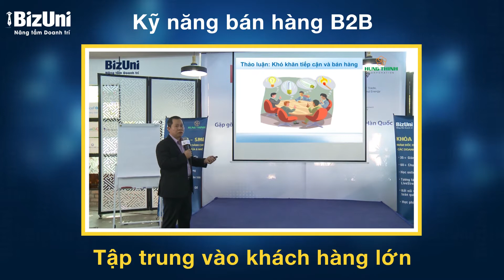[Trailer] Kỹ năng bán hàng B2B (Gv: Lê Duy Quang)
CHUYÊN ĐỀ: KỸ NĂNG BÁN HÀNG B2B
Giảng viên: Lê Duy Quang

Giá trị khóa học:
- Hiểu đúng bản chất bán hàng, khó khăn khi tiếp cận và bán hàng
- Nắm rõ quy trình bán hàng chuyên nghiệp
- Hướng dẫn kỹ năng đặt câu hỏi trong bán hàng để hiểu và nắm bắt nhu cầu của khách hàng
-Hướng dẫn kỹ thuật trình bày bán hàng và xử lý phản đối
- Áp dụng và thực thi kỹ thuật ART và ACC trong bán hàng B2B
- Thời gian học linh hoạt, không giới hạn

Mục tiêu khóa học:
- Hiểu đúng về bản chất bán hàng
-Thực hiện hết các vai trò của sales
- Hiểu được khách hàng mua vì điều gì
- Quy trình bán hàng chuyên nghiệp
- Kỹ năng đặt câu hỏi
- Kỹ thuật trình bày bán hàng